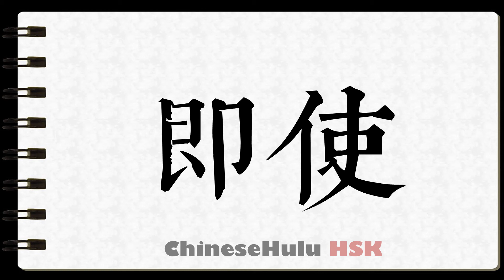How to Write even if in HSK Chinese